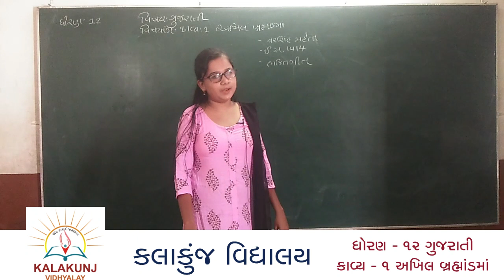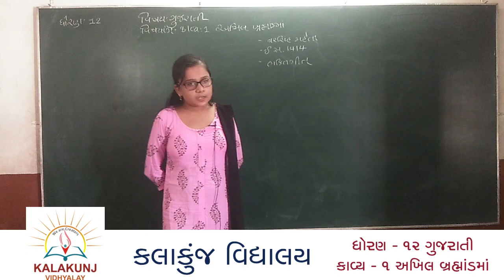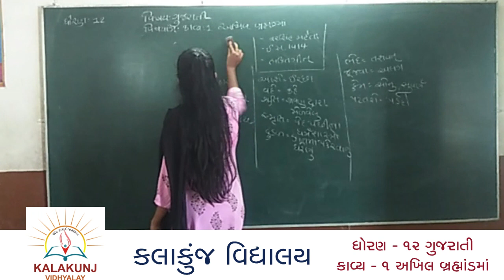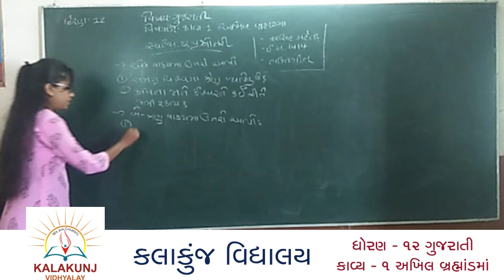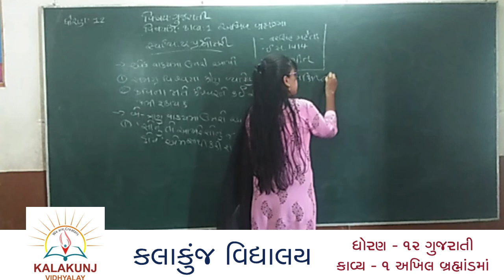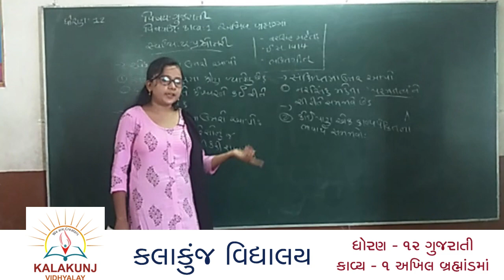ધોરણ ૧૨ | ગુજરાતી - કાવ્ય ૧ || STD 12 | GUJRATI - POEM - 1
જો કોઈ વિધાર્થી પાસે પાઠ્યપુસ્તક ન હોય તો દરેક વિડીયો ના ડિસ્ક્રીપ્શન માં આપેલ લીંક પરથી પોતાના ધોરણનું પાઠ્યપુસ્તક મેળવી શકશે.
આપણી શાળા ના તમામ વિધાર્થીઓને જણાવવાનુંકે દરેક વિડીયો ની માહિતી શાળાની એપ્લીકેશનમાં તેમજ વ્હોટ્સેપ દ્વારા આપવામાં આવશે.
(દરેક વાલીએ પોતાના વ્હોટ્સેપ વાળા મોબાઈલ ફોનમાં ૯૮૨૫૦ ૨૫૭૫૭ , ૭૨૬૫૦ ૫૪૧૩૦ આ બન્ને નંબર સેવ રાખવા.જો સેવ નહિ હોયતો શાળા દ્વારા મોકલવામાં આવતા વિડીયોની લીંક મળી શકશે નહિ.)